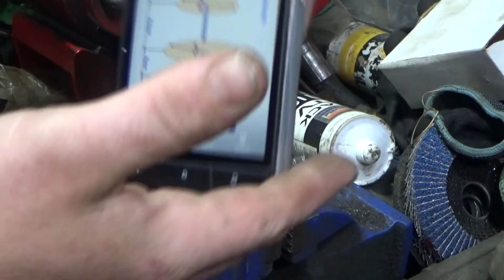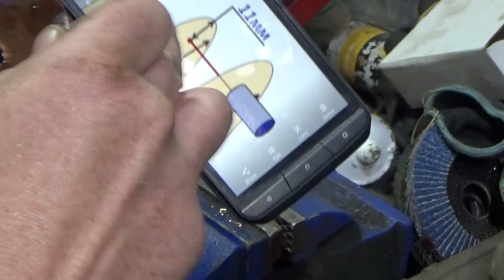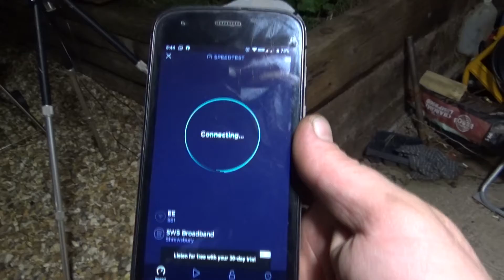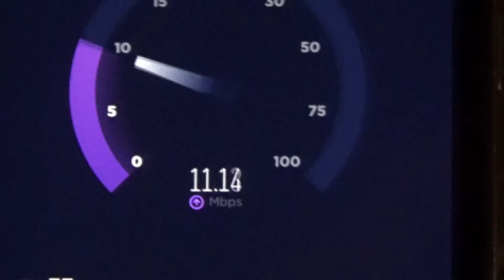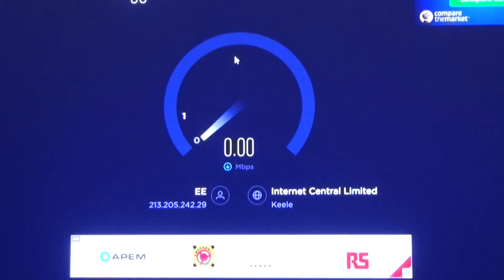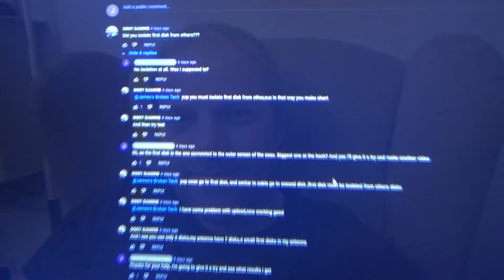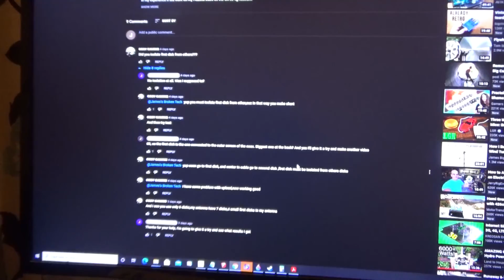DIY 4g antenna v2 updates and design changes ee 4g UK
here's another version of the 4g antenna like kerosan's
i have isolated the 1st disk from the central rod to see if it improves upload speeds.
the speed didn't improve drastically until the antenna was mounted up much higher. more videos to come on this